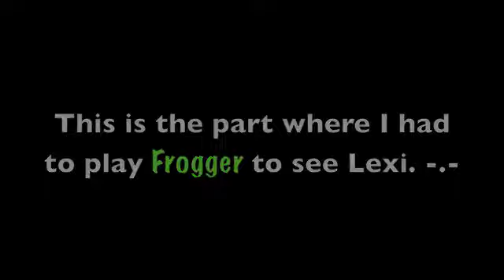SPRING BREAK CONCERT...OF 1ST GRADERS?